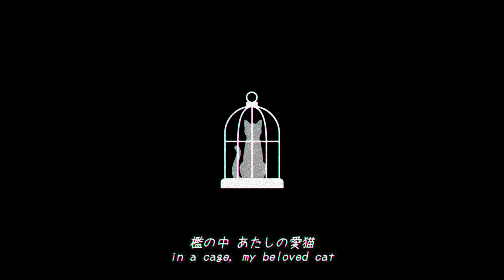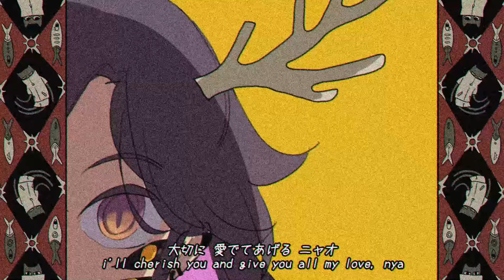愛猫 / LOVE CAT - biz×ZERA ||【 ELEMENO COVER 】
"𝑳𝒆𝒕'𝒔 𝒅𝒂𝒏𝒄𝒆 𝒕𝒉𝒆 𝒅𝒂𝒏𝒄𝒆 𝒐𝒇 𝒍𝒐𝒗𝒆, 𝒏𝒐𝒘~"

❤️ HAPPY VALENTINES! ❤️
A belated Valentines gift for people who are looking. This song was probably my most challenging since it's outside the scope of my normal cover genres, but I'm really glad that it turned out okay!~

【 CREDITS! 】

Mix:  SunshinePD☀️ (also, my Valentine~)
【YouTube】 @RenKensei

Vocals:
【YouTube】You're here!